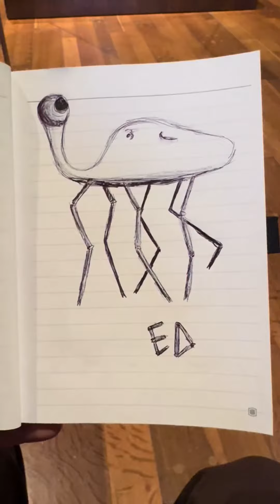Gen Z Adventures Day 1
Welcome to Day 1 of Gen Z Adventures! 📍 Currently in Boston, MA